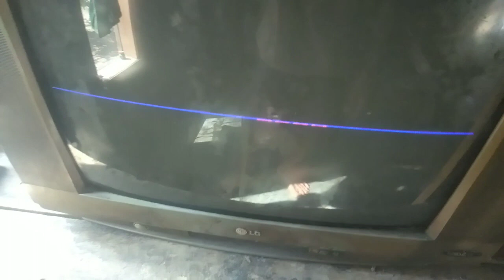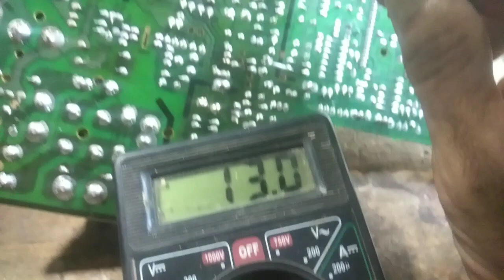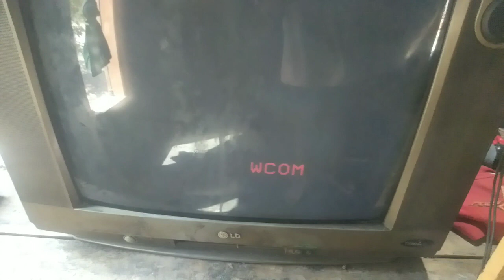TV CHINA BRAND GARIS MENDATAR